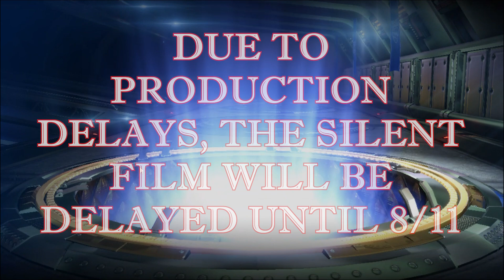Le Muertre de Duv (Apuestas altas en la liga de cohetes)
Rocket league unboxing video where SST Magnate opens up all alpha items and the white hat from SPECIAL DROP.